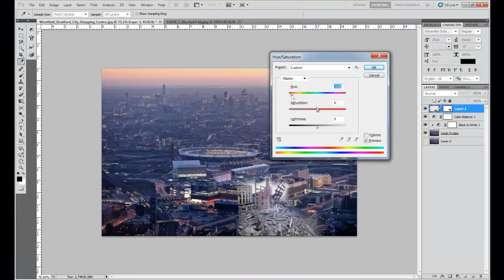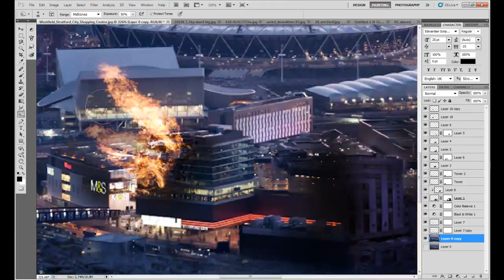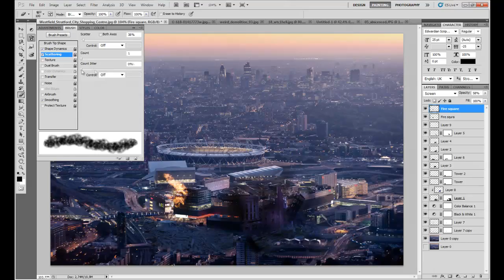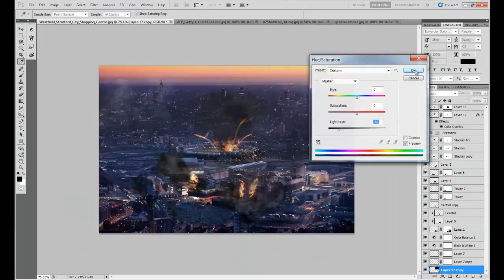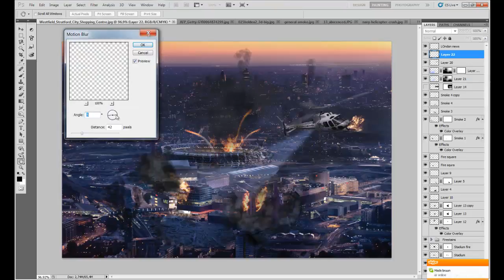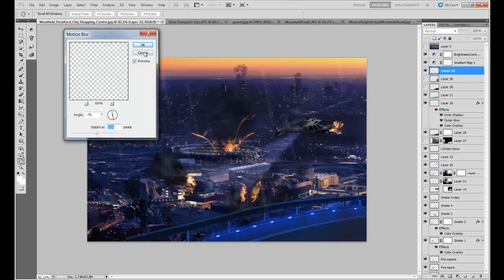London Olympics 2012 DISASTER - Speed Art Photoshop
I do take requests if you need something done. Anything from Logos to private photo manipulation. Please note that i do not work for free though.